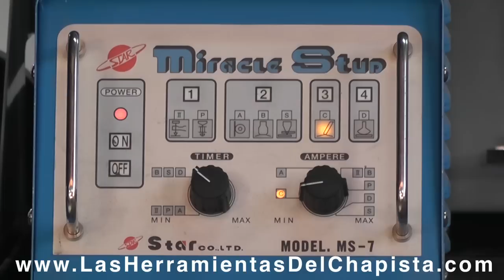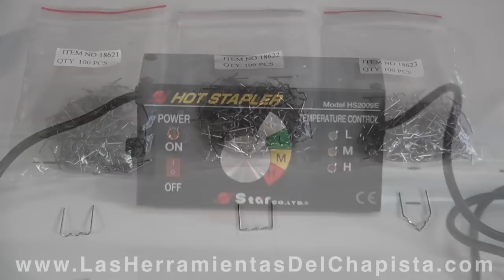MIRACLE SYSTEM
MIRACLE SYSTEM. Sistema para la reparación de carrocerias.